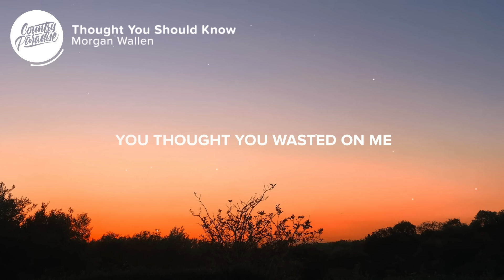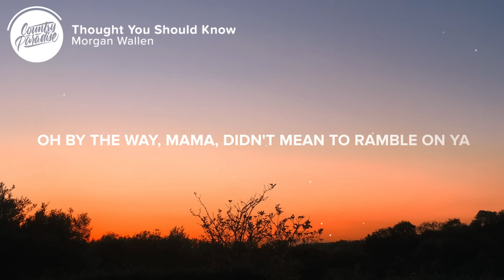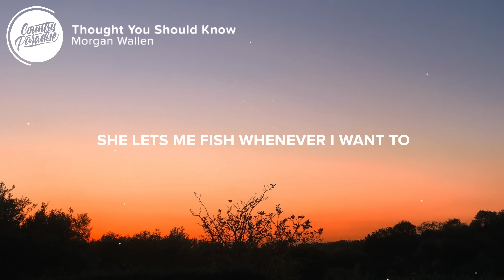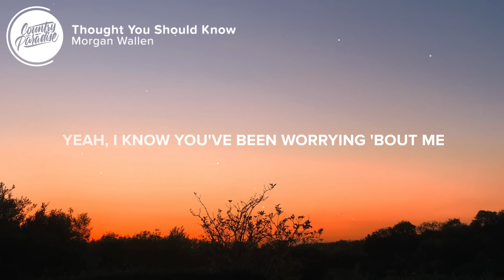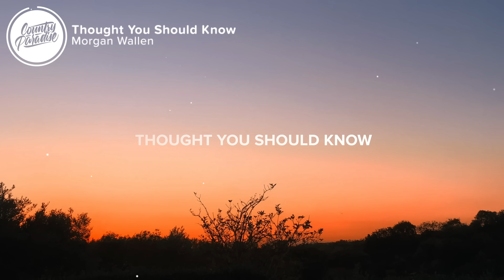Morgan Wallen - Thought You Should Know (Lyrics)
🎤 Lyrics: Morgan Wallen - Thought You Should Know

[Verse 1]
Making some bad decisions
God knows I'm drinking too much

[Chorus]
I got me a new girl down there in Jefferson City and

[Verse 2]
Oh by the way, Mama, didn't mean to ramble on ya
Yeah, how's that garden coming?
Is dad still doing dumb sh*t?

[Chorus]
Turns out she's a lot like you

Songwriters: Nicolle Galyon, Miranda Lambert, and Morgan Wallen
Producer: Joey Moi

👨‍💻 If you like "Morgan Wallen - Thought You Should Know" check out these other tracks:

Picture credit
📷 Ahzam Ibrahim

👩‍💻 Share Morgan Wallen - Thought You Should Know with your friends!